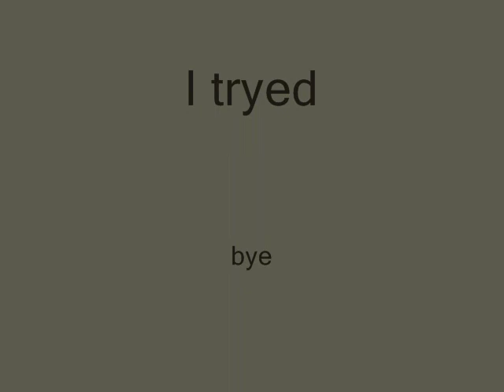my shenzi's laugh.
I don't know someone said i sound just like shenzi. so they wanted me to show this to you guys. I don't think my laugh sounds like shenzi ,but what do you think?